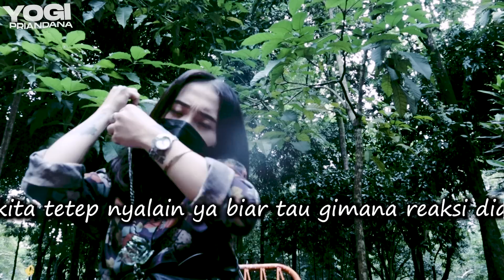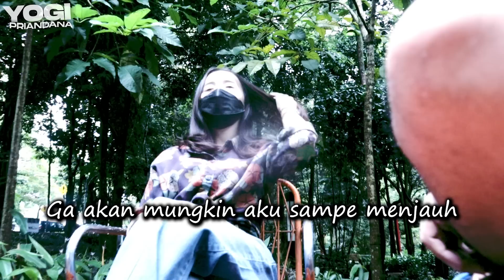MAAF ARINI PUNYAKU GABISA BANGUN, Dia Masih Terima Gak Yah ?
Follow Instagramku yah
endors/kerjasama brand langsung ajah kontak nomer ini : 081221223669 (WA)